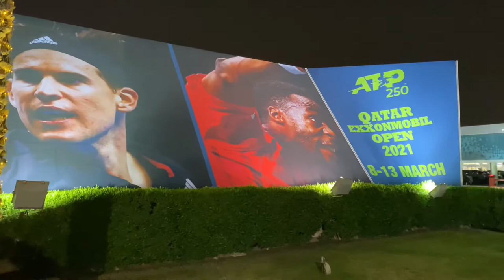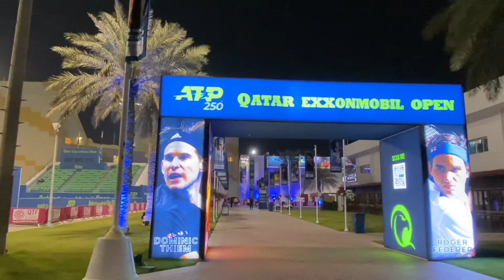Rublev/Karatsev vs Melo/Rojer - Qatar Exxonmobil 2021 Highlights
This video of mine was taken on March 10, 2021 during the game of Andrey Rublev & Aslan Karatsev against Melo and Rojer.

Rublev and Karatsev are fellow russian tennis player. They dominated the quarter finals and get through semifinals.